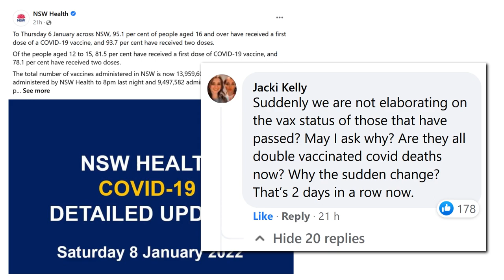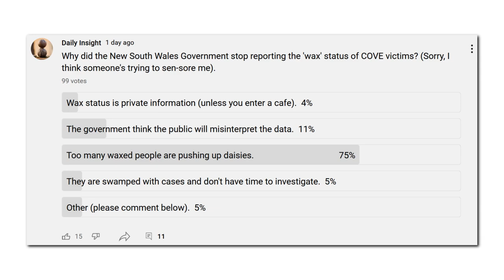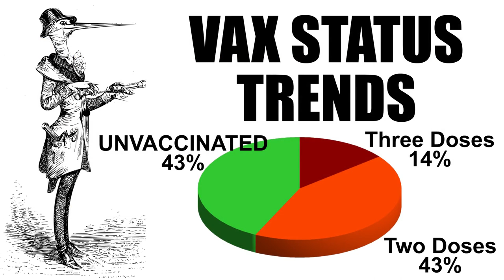Vaccination Status Data Trend Virus Victims in New South Wales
If you’ve been looking at the NSW Health Facebook page or website, you’ll know that in the last couple of days, they’ve stopped reporting on vaccination status of virus victims. It’s not just me who’s noticed it, many others have as well.

Fall of Society

“Suddenly we are not elaborating on the vax status of those that have passed? May I ask why? Are they all double vaccinated virus deaths now? Why the sudden change? That’s 2 days in a row now”. I decided to try to figure out what was going on and chart the trends over the last month or so.

Here’s two weeks of data from 9th December to 22nd December 2021, there were 14 virus deaths, 43% of which were unvaccinated (shown in green), noting that of those aged 16 or over, 94.7% had one dose, and 93% were fully vaccinated.

From 16th December to 29th December, 15 people died, 33% of which were unvaccinated with only a very slight increase in vaccination numbers.

From 23rd December to 5th January 2022, a significant increase in deaths occurred, 36 total virus deaths, 19% of which were unvaccinated with again, only a very slight increase in total vaccination numbers.

If we just include 2022 data, the five days between January 1st and January 5th, there were 20 deaths, 15% of which were unvaccinated. Now that’s where the Government decided to stop reporting this information. From the very next day, 6th January, they were no longer reporting vaccination status in victims. Some of you have pointed out that the unvaccinated are still disproportionately affected, and that’s true, but why did the Government stop reporting? Well, looking at this trend again, 43% unvaccinated, 33% unvaccinated, 19% unvaccinated, 15% unvaccinated. One more time, 43%, 33%, 19%, 15%, and then the government stopped reporting. Why? In the four days since 5th January, there have been 42 virus deaths, only one of which they reported on their vaccinations status (a man in his 20s who had received 2 doses).

In one of my recent polls on YouTube I asked, “Why did the New South Wales Government stop reporting the 'wax' status of COVE victims?”, 4% said that Wax status is private information (unless you enter a cafe), 11% think that the government think that the public will misinterpret the data, while the overwhelming majority of respondents, 75%, said that Too many waxed people are pushing up daisies, 5% think that the Government are swamped with cases and don't have time to investigate, while 5% think there are other reasons, things like, the data would go against the narrative of vaccines being an effective way to end the pandemic. If normal people can see that vaccinated people are still dying, then that could potentially lessen their desire to race out and get their booster shot (at least, in some percentage of the population). Unfortunately, because the government are refusing to publish this information, we all are left guessing.

MUSIC
Down by Joey Pecoraro